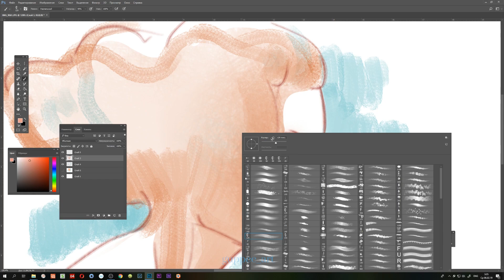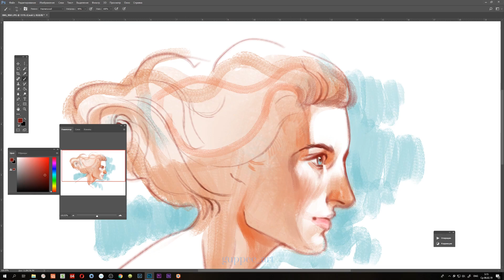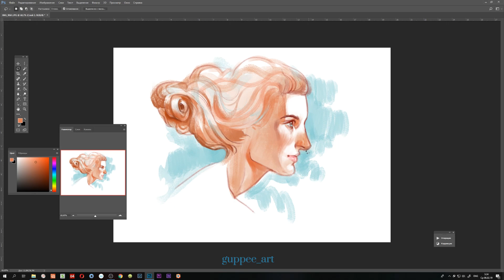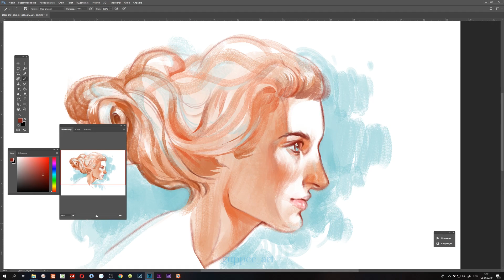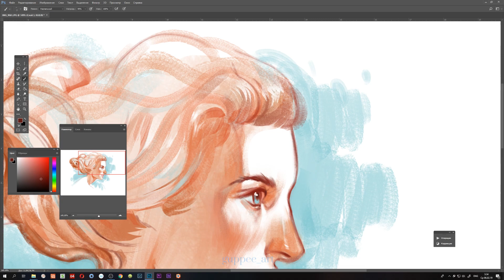DRAW THIS AGAIN | 2012/2019| перерисовываю старый арт